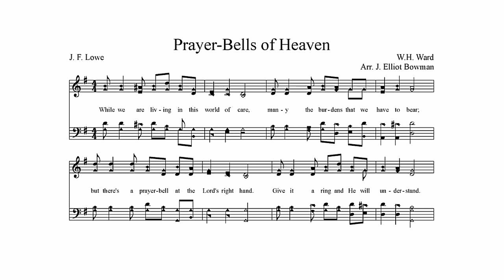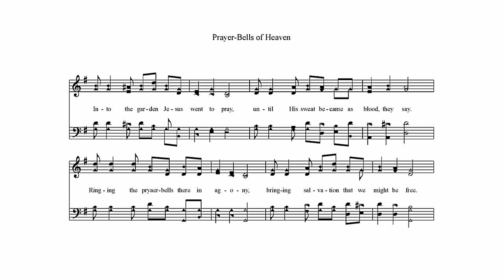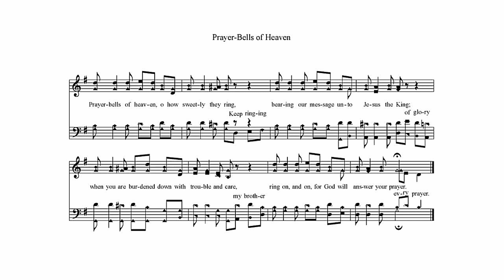Prayer Bells of Heaven - A cappella Hymn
This is one that I didn't have digital files to already so let me know how the video works out with your monitor/setup.

My recording process:
-Record each part with Zoom H4 recorder
-Some pitch correction (especially alto parts) in Melodyne
-Mix in Mixcraft 6
-Combine audio and JPEG in Ulead Video Studio